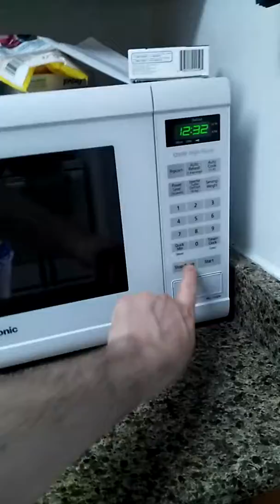Microwaving a Viva Puff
Microwaving Food